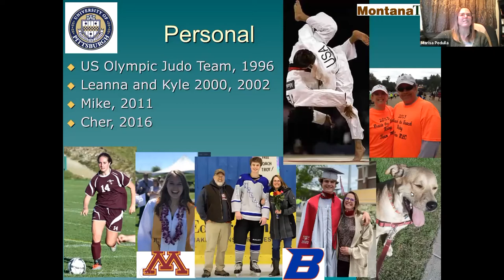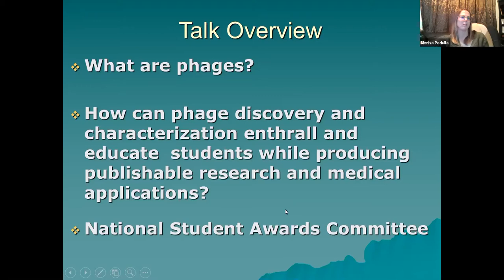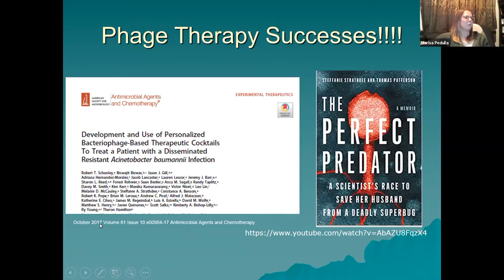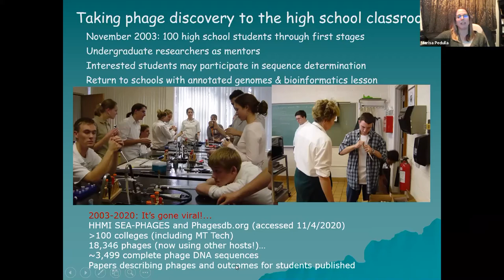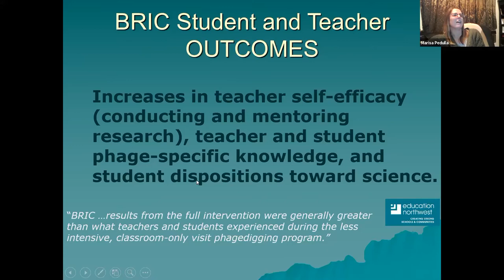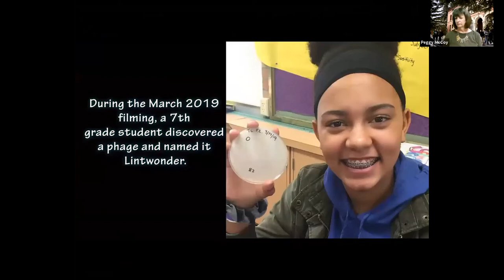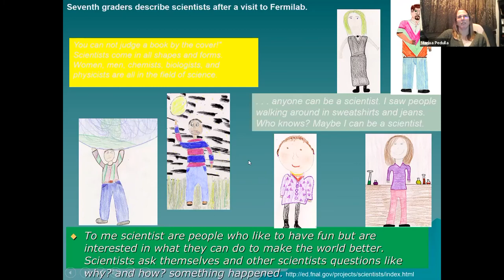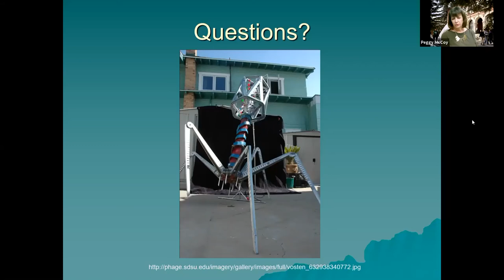Tech Talk: Dr. Marisa Pedulla: 15 years of Virus Discovery at Montana Tech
Montana Technological University hosted Dr. Marisa Pedulla as the presenter for their January 2021 Tech Talk. Her talk was titled, 15 years of Virus Discovery at Montana Tech. Dr. Pedulla received her B.S. in Chemistry with a bioscience option at the University of Pittsburgh with coursework including studies in French and Japanese. She received her Ph.D. in Biology at the University of Pittsburgh in the laboratory of Dr. Graham Hatfull. After a brief postdoctoral position at Washington State University, she ran the Phage Genomics facility at the Pittsburgh Bacteriophage Institute and co-developed a K-12 phage discovery program with Dr. Graham Hatfull. She brought phage discovery to teachers and students across Montana beginning as an assistant professor of Biology at Montana Tech in 2005. Over 11,000 students have participated in her phage discovery program. She has been awarded several significant research grants, including two NIH SEPA grants in collaboration with CFWEP.org entitled "Bringing Research Into the Classroom" (BRIC, 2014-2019) and "Phages Helping Acquire Genuine Experiences in Science" (PHAGES, 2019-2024), and named a Fellow by the American Association for the Advancement of Science (AAAS) in 2019.